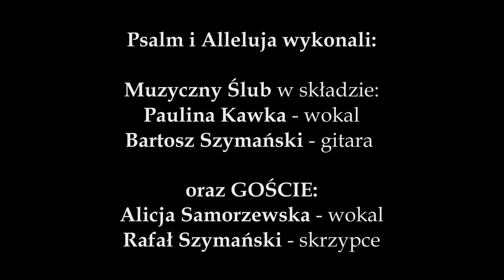Psalm i Alleluja - Muzyczny Ślub i Goście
Tym razem Muzyczny Ślub miał przyjemność współpracować ze zdolnymi muzykami, z którymi wspólnie podczas ślubu Paoli i Michała zagrali Psalm i Alleluja.

Muzyczny Ślub:
Paulina Kawka - wokal
Bartosz Szymański - gitara

Goście:
Alicja Samorzewska - wokal
Rafał Szymański - skrzypce

Miłego odbioru! ;)